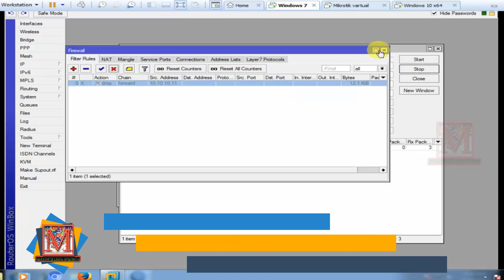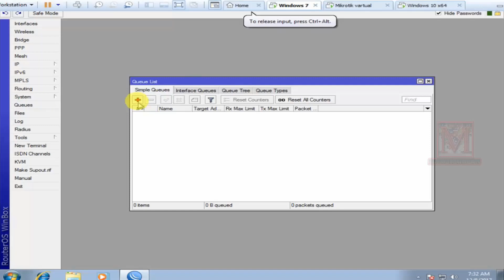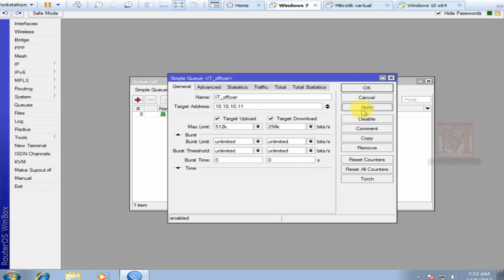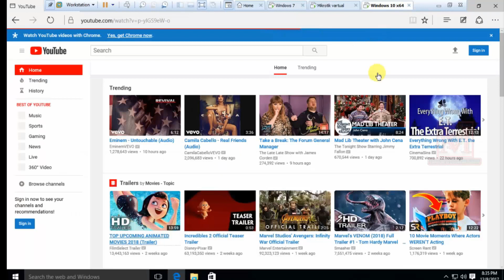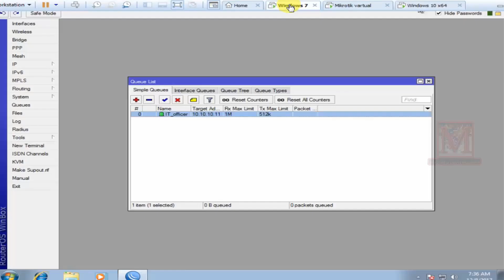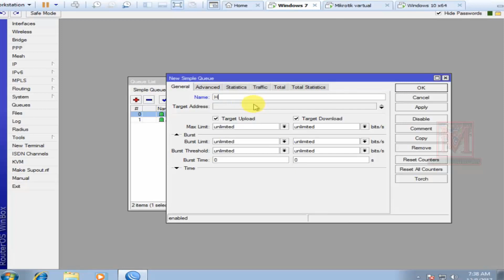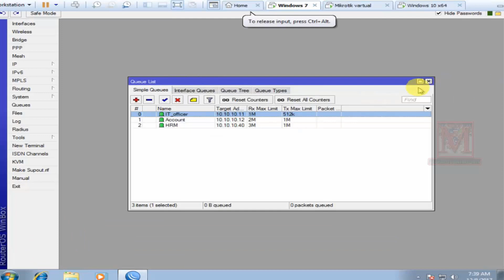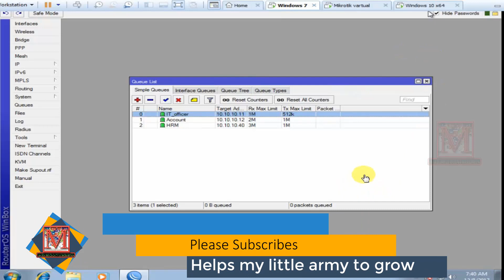Virtual Mikrotik router training for beginner part 04:Bandwidth management and Testing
Welcome to Virtual Mikrotik training for beginner part 04 here I am showing you how to manage Bandwidth.
বাসায় বসে মাইক্রোটিক ব্যান্ডউইথ ম্যানেজমেন্ট প্রাক্টিস করুণ ।